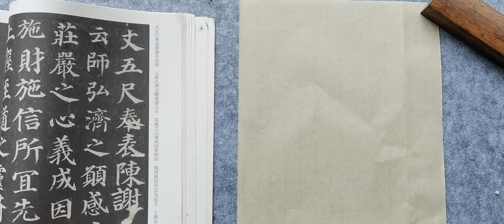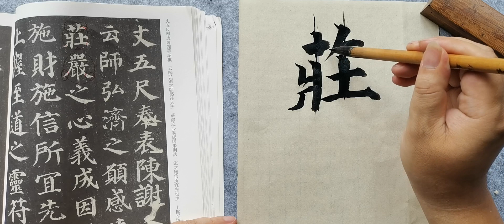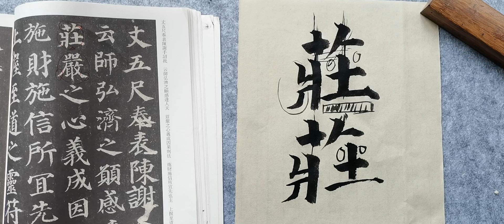楷書多寶塔碑單字 莊 Regular script multi pagoda tablet single character Zhuang